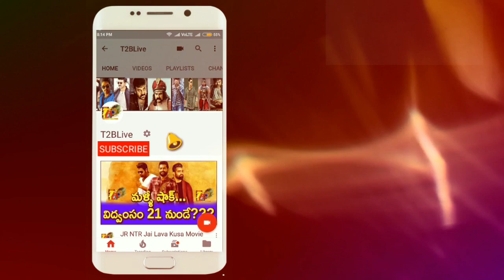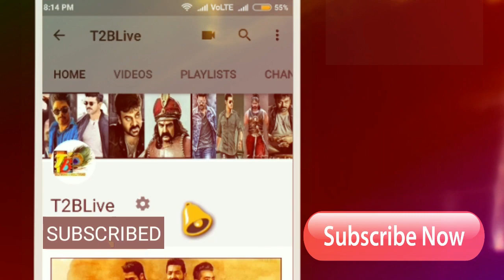Oora Mass Hit: Ram "iSmart Shankar" Review Rating | iSmart Shankar Movie Review |iSmart shankar Talk